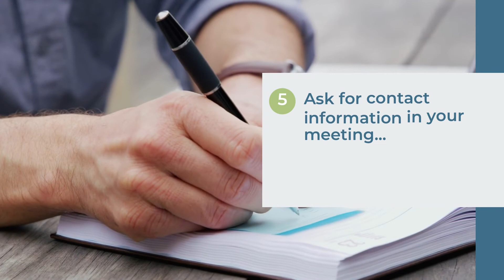Preparing for the 2021 SCRHA-PAC Reverse Trade Show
Attending the 2021 SCRHA-PAC Reverse Trade Show on October 26-27? Discover the following tips to help better prepare yourself for this virtual event!

The Reverse Trade Show is the perfect opportunity for Suppliers to meet with property managers about their current and future needs and to present decision makers with your products and cost–effective services. Reverse trade shows are "one-stop shops" which provide high visibility to managers as well as an opportunity to network with other professionals in the local market.